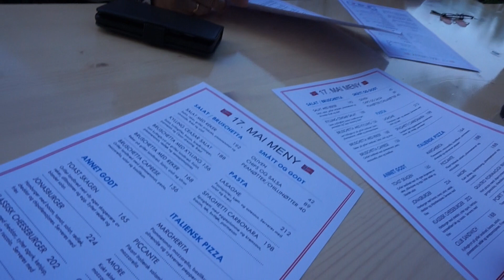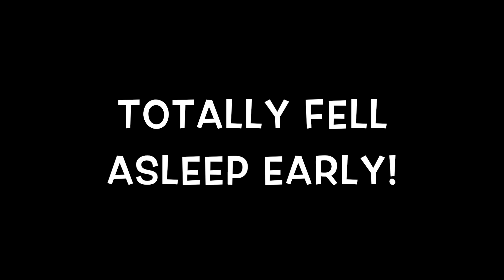Constitution day "17. Mai" 2019 I Vlog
Read for info

Happy Sunday!

Hope you all have had a wonderful weekend! Norway kicked off the weekend by celebrating it´s constitution day and I vlogged a snippet of my day! I want to get better at vlogging, so here´s a start!

XOXO